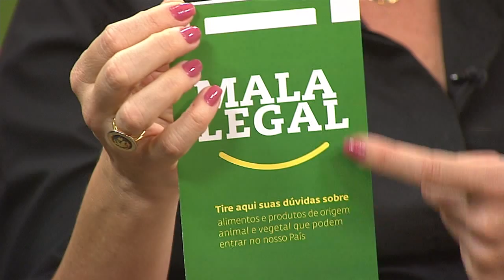Especialista tira dúvidas sobre alimentos permitidos em viagens internacionais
NBR ENTREVISTA - 23.12.13: Quem está com viagem de férias marcada para o exterior deve ficar atento ao conteúdo da bagagem na hora da volta. Alguns produtos agropecuários e alimentos como vegetais frescos, in natura, sofrem restrições no desembarque, assim como plantas, sementes, peles e tabaco. O Serviço de Vigilância Agropecuária Internacional (Vigiagro) do Ministério da Agricultura é responsável pela inspeção das malas dos passageiros que chegam ao país. Existem 106 unidades do sistema, entre postos de fronteiras, aeroportos e portos. Para mais informações, o NBR Entrevista convida a chefe da área animal do Vigiagro, Mirela Eidt.